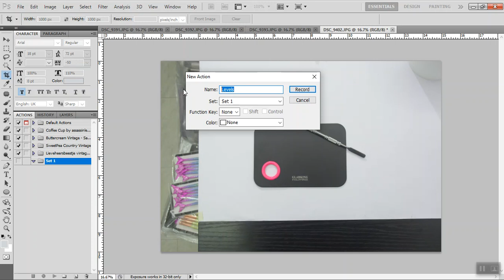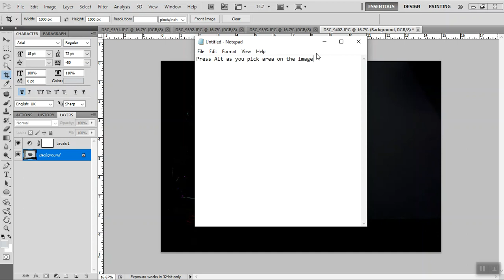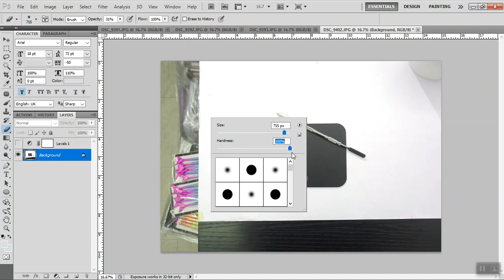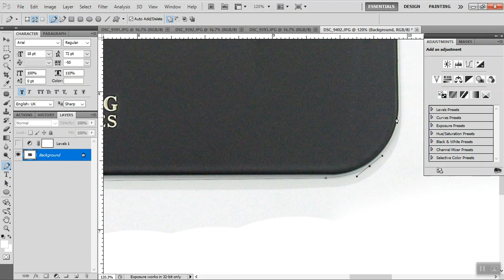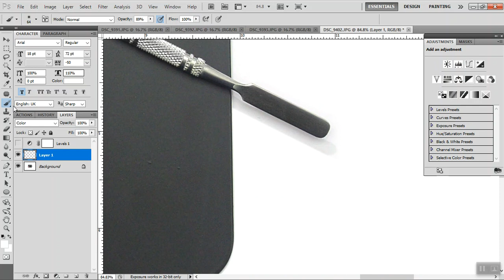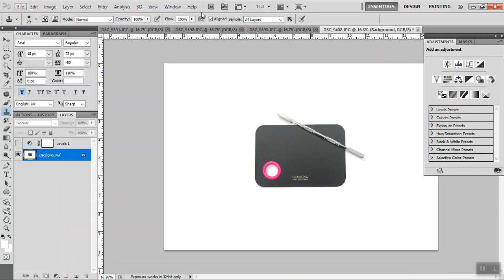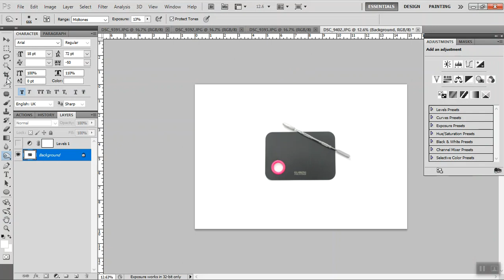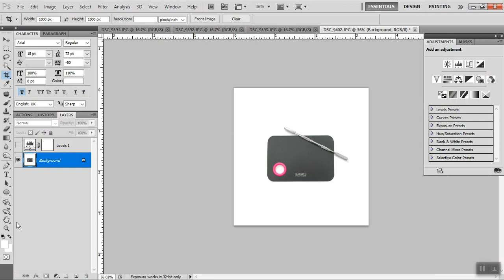Product retouching and editing using [Adobe Photoshop]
This is a quick demonstration on how to edit an image into a pure white background.

Leave me a message or comment if you have any questions and want to learn more.

Thanks for dropping by to my channel.

Ciao!

Coffee helps me make more creative videos ☺